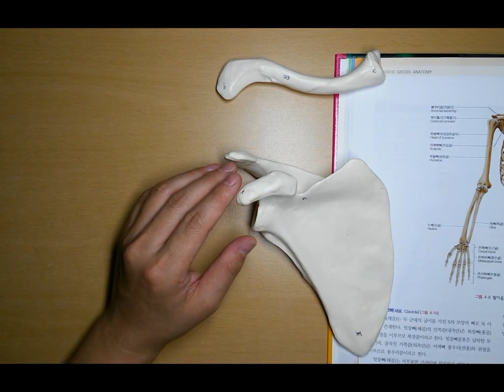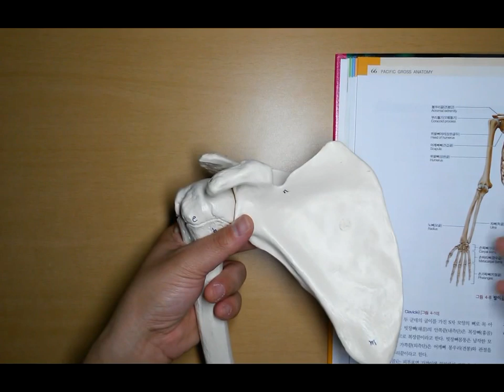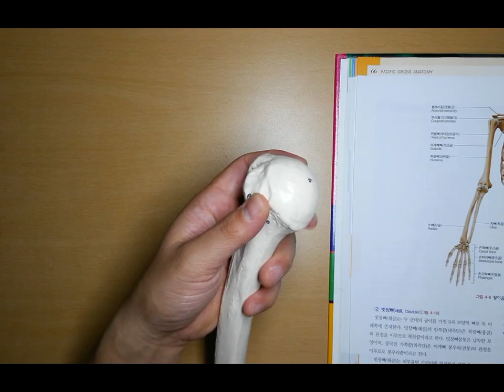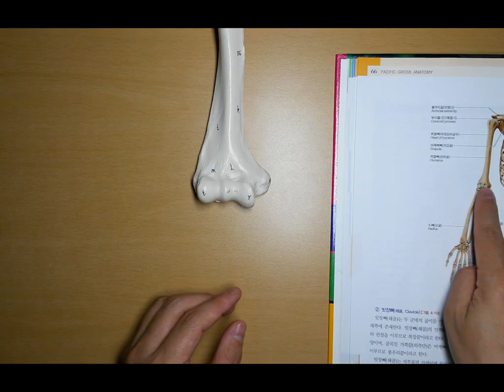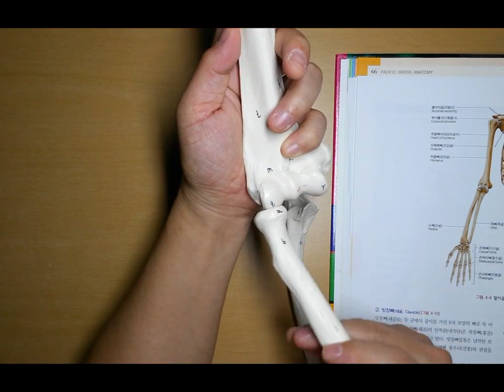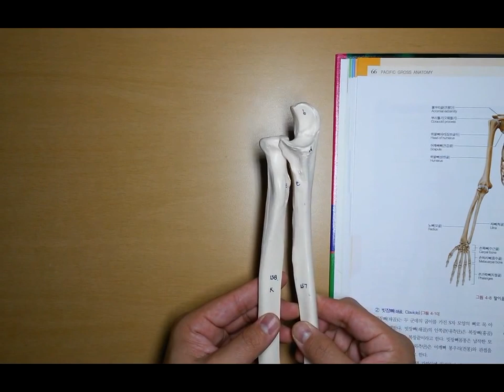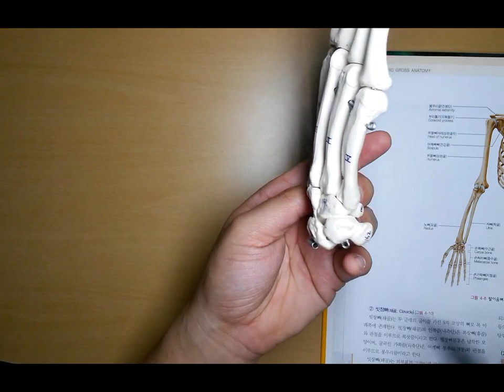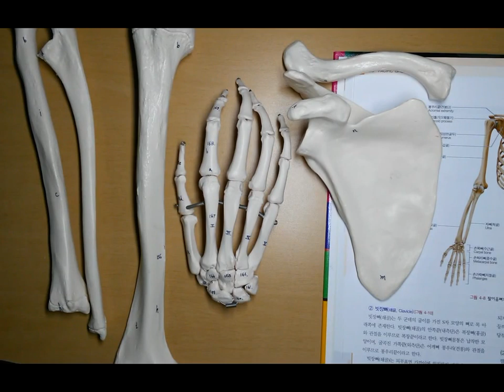해부생리학 2-9 팔뼈 by learning mate